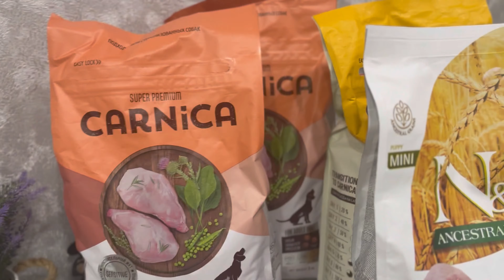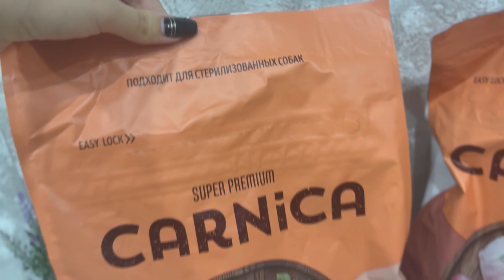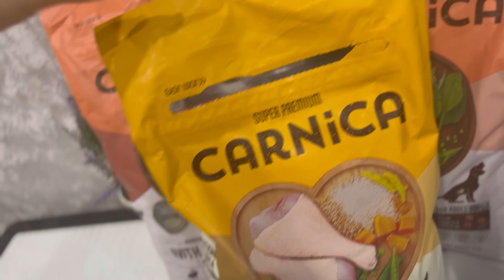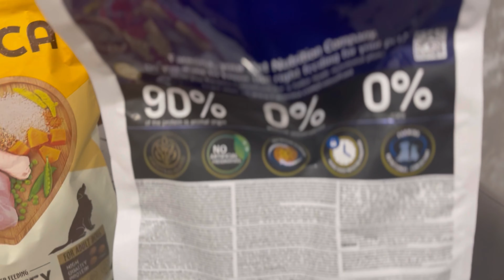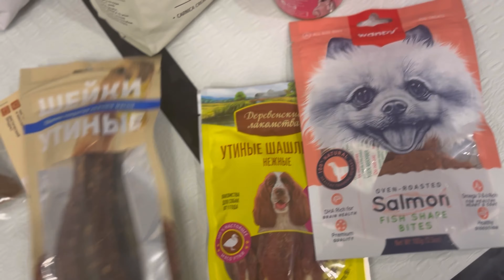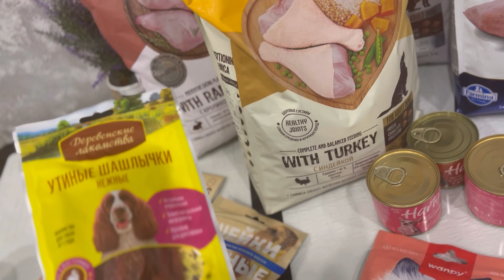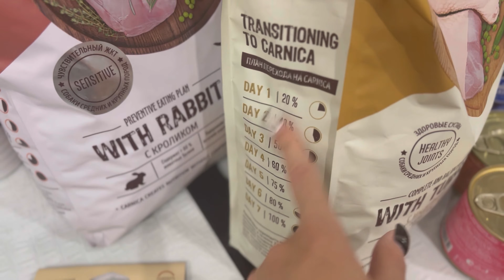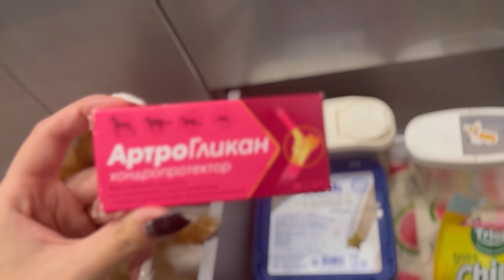VLOG: Покупки,питание собак, пристраиваю собачек, все новости ! DOGVLOG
Привет. Меня зовут Настя,  я снимаю  о жизни с собаками!
Померанский шпиц-Бэтти. Корги пемброк-Лилибет❤️